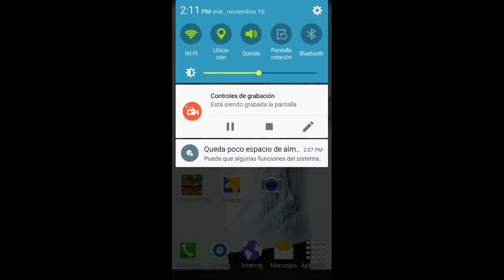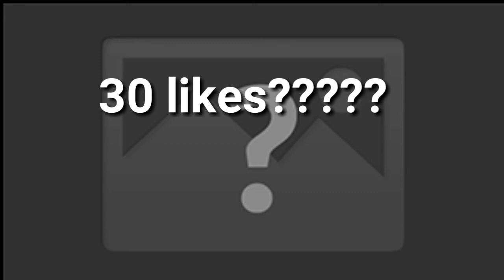CUBILAND #1 EL COMIENZO DE ALGO EPICO|Minecraft pe 0.17.0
Hola! Soy josue te agradeceria que dejaras tu naik
Y que compartas el vidio :3

(͡° ͜ʖ ͡°)

Ya sabes que si quieres un taco ve con el taquero xdxdxdxd :v okno

Quieres un saludo PE?

Descarga minecraft pe 0.17.0

:v

Canal de quien me hace las miniaturas

Porke subes minecraft: porque es un juego muy entretenido para mi no se para ti, pero a mi me gusta de hecho
Mi foto de perfil es de mainkrah y la banner (porke me gusta vegetta 777 okno :v)

Mi skin con lentes :v

Preguntas frecuentes

Con que grabo ? Grabo con una capturado bien full HD 4K okno es az screen record no root

Aki te dejo link de la app

De donde eres? Me chales me vas a robar o que :u soy de mexico

Cual es tu mayor meta en yutu?

Es 1,000,000 mishone de subs :")

Con que edito:kinemaster sin marca de agua

Link de ps touch con la que me hacen o hago miniaturas

Si quieres promo ve a un video mio llamado quieres promo? leer descripcion

Y poner
link del video si quieres promo

Mi render si quieres hazla en pp no se hay tu

Mi skin por si quieres hacerme una render pp banner no se hay tu :v

Skin de mi hermana hazle una render wallper banner no se :v

Viva la Partner :v

ya saben  que les halla gustado el video me pueden dejar su naik  👍 y suscripcion ☝ no cuesta nada

Me despido soy yo JOSUE EL GATO GAMER

Y nos estamos viendo :D

Chau!!!👋

Allaju akbar! :v